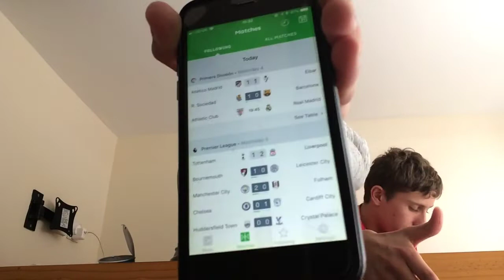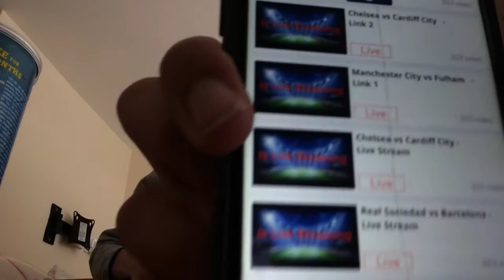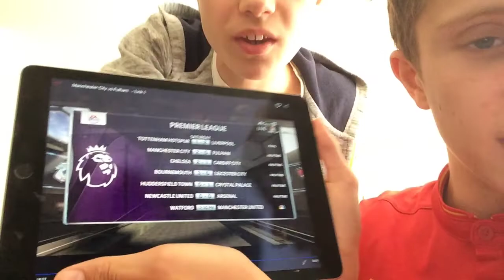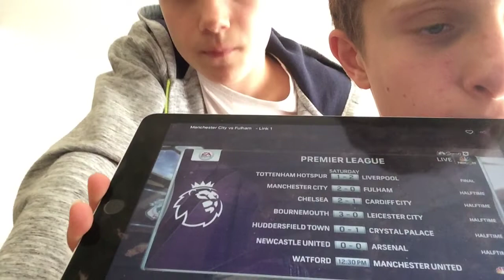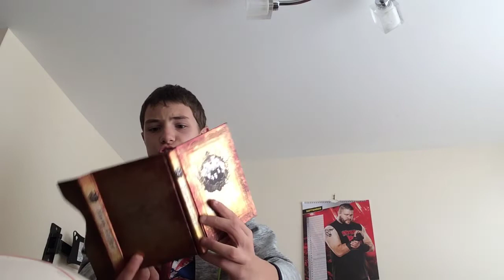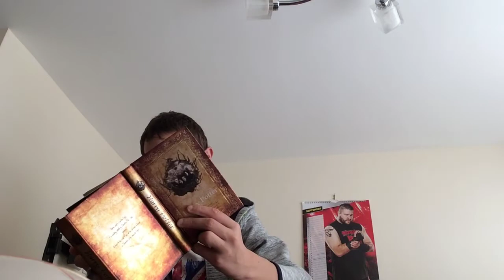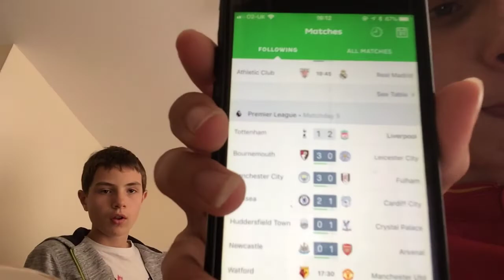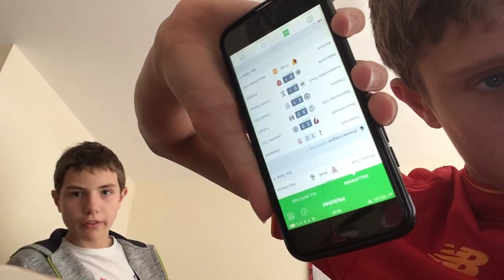3 o clock kickoff games in the premier league including Man City vs Fulham reactions